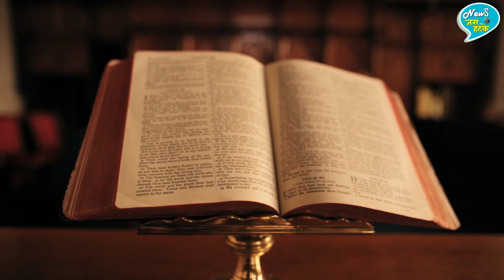Cryosleep Concept : ये टेक्नोलॉजी इंसानों को बनाएगी 'अजर-अमर'? जाने क्या है Cryosleep का Concept !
Cyrosleep Is The New Identity Of The Development Makes Humans Conquer Time And Death | What Is The Cryosleep Technology | What Is The Cryosleep | Cyrosleep Concept | How Can Possible Cryosleep Technology | Cyrosleep

EDITOR ►SP